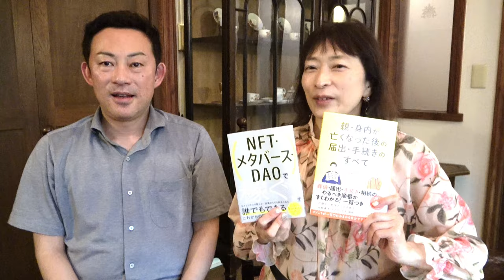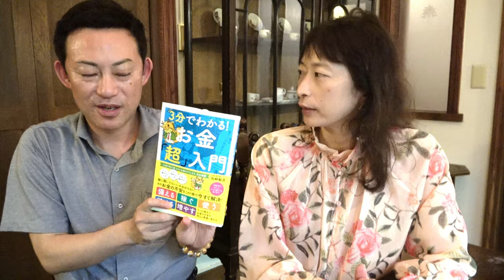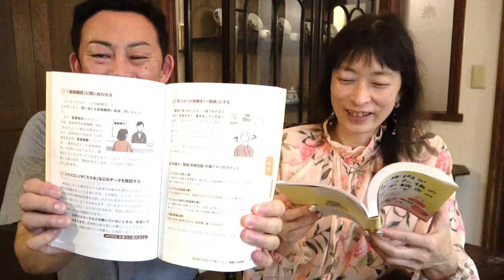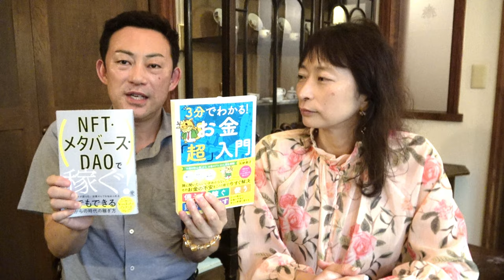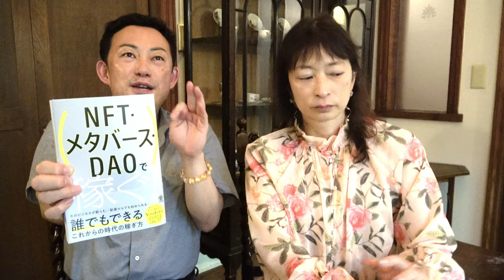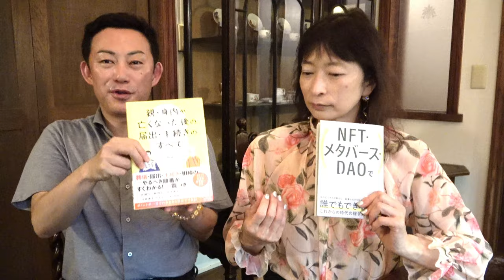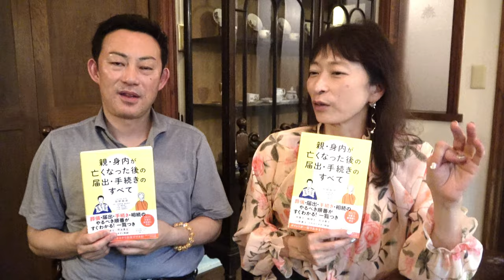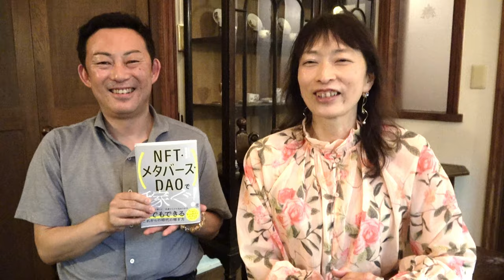「親・身内が亡くなった時の届け出・手続きのすべて」＆「NFT・メタバース・DAO」で稼ぐ 著者加納敏彦さんインタビュー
加納さんの著書
📗『NFT・メタバース・DAOで稼ぐ！』2023年5月（かんき出版）
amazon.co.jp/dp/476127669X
📙『親・身内が亡くなった後の届出・手続きのすべて』2023年2月（きずな出版）
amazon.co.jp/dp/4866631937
📘『3分でわかる！ お金「超」入門』2020年12月（きずな出版）
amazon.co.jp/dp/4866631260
ㅤ
🎁加納さんの 『親・身内が亡くなった後の届出・手続きのすべて』を購入された方に、生前対策の特典動画がプレゼントされます。

24時間365日受付♪　LINEで気軽に聞いてみる　高橋貴子直通ホットライン⇨ ID＠takako555
40代女性のための飛常識な自宅教室経営スクール　WEB設計と経営を学ぶ【Living起業アカデミー】ベーシック＆アドバンス

42歳からの人生のリブランディング

つまり

Li＝Liberty　（自由）
Br＝Brillant　（輝き）

あなたに

5業種以上のサービスを立ち上げて

だから、

高橋貴子